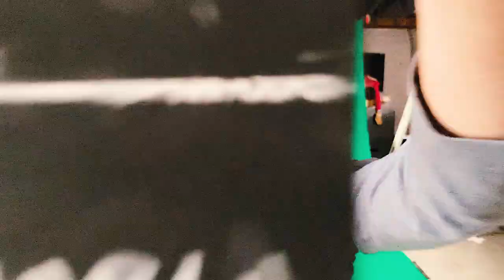"Women in charge" - And They Spoke in Anthems - (watch till the end)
first single from the new album STILL.
And They Spoke in Anthems (BE)

concept: Dimitri Duquennoy & Arne Leurentop
director: Dimitri Duquennoy
stop-motion: Arne Leurentop
editing: Emile Dauw

thank you: Theater Froefroe (location, logistics & love), Kenzo Van Damme (volcano), Eva Binon & Jason Dousselaere (brainstorm day 1)

met de steun van SABAM FOR CULTURE en PLAYRIGHT+